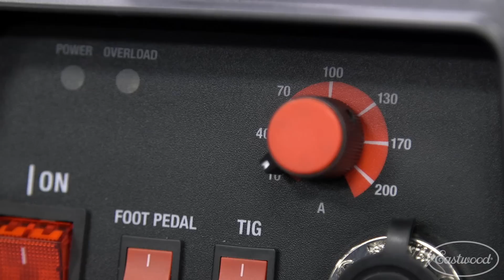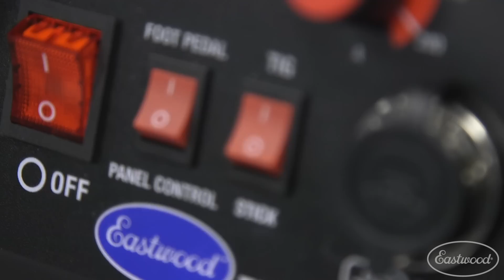TIG 200 DC - Weld Mild & Stainless Steel up to 1/4" - Great TIG Welder for the Beginner - Eastwood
In this video Scott goes over some of the easy to use features of the TIG 200 DC welder. Perfect for welding mild and stainless steel up to 1/4" thick!

The Eastwood TIG 200DC is designed for the enthusiast wanting the benefits of TIG welding steel and stainless without the cost of an AC inverter. The TIG200DC is one of the easiest TIGs on the market for set up and use and also includes the most features. A must for anyone wanting to get started in TIG welding!

THE EASTWOOD TIG 200 DC WELDER FEATURES:
Stick welds in DC Positive/Negative
10-200 amp DC output inverter power supply
1/4" capacity in steel and stainless steel
Remote pedal with variable amperage control
High frequency start for precise arc control
Internal pre gas flow set at 0.5 sec and post gas flow set at 5 sec
*Please note: This welder does not weld aluminum. To weld aluminum please order our Eastwood TIG Welder 200 Amp AC/DC welder which has the high frequency AC setting needed to properly weld aluminum.

TIG Welding is the most controllable, efficient and versatile method of welding many metals including steel, stainless steel and more. Your EASTWOOD TIG 200 DC WELDER with High-Frequency Inverter Technology is capable of welding thin or heavy gauge steel with precision and ease. The voltage self-sensing circuitry automatically detects a power source range of 110 to 240 volts and delivers from 10 up to 200 Amps DC. The included foot pedal provides the operator with the precise amperage control required when welding. A high frequency start feature guarantees an instant arc strike with no tungsten contamination.'

Overall Dimensions: 16.9" (430mm) x 7.3" (185mm) x 12" (306mm)
Approximate Weight: 18 lbs. (8.16kg)
TIG Rated Duty Cycle: 120VAC 60%@145 Amps, 220VAC 60%@190 Amps
TIG Output Amperage Range: 10-145A DC, 10-2000A DC
TIG Pre Gas Flow: 0.5 Sec
TIG Post Gas Flow: 5 Sec
STICK Rated Duty Cycle: 120VAC 60%@140 Amps, 220VAC 60%@185 Amps
STICK Output Amperage Range: 10-140A, 10-185A
Maximum Output No Load Voltage:56V DC
Power Cord Receptacle Plug: NEMA 6-50R
Unit Dimensions: 14.5" Long x 12.25" Tall x 7" Wide

Duty Cycle

The rated Duty cycle refers to the amount of welding that can be done within an amount of time. The Eastwood TIG 200 DC has a duty cycle of 60% at 190 Amps. It is easiest to look at your welding time in blocks of 10 Minutes and the Duty Cycle being a percentage of that 10 Minutes. If welding at 190 Amps with a 60% Duty Cycle, within a 10 Minute block of time you can weld for 6 Minutes with 4 Minutes of cooling for the welder. To increase the duty cycle you can turn down the Amperage Output control. Going above 190 Amps will yield a lower duty cycle.